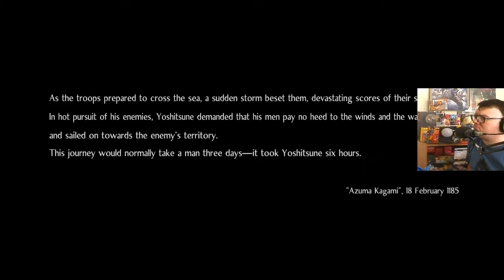Nioh 2 The Tengu's Disciple DLC A Song to Calm the Storm First Try NG+ No Deaths